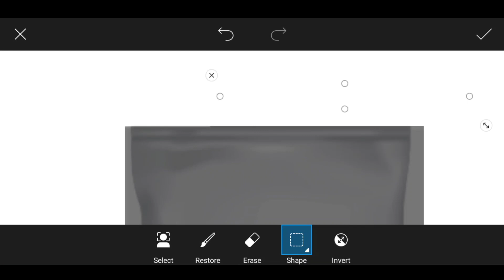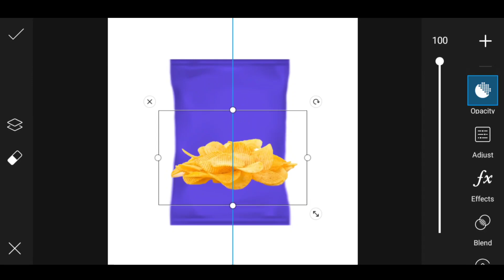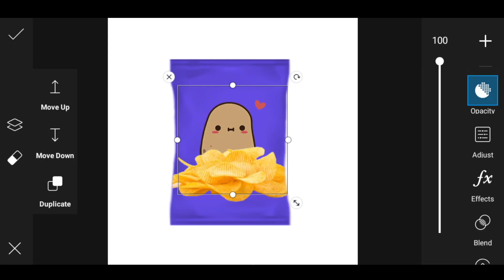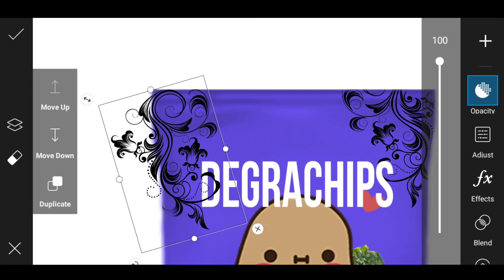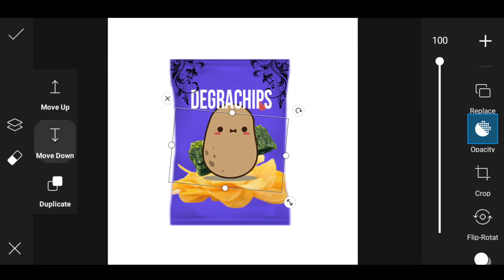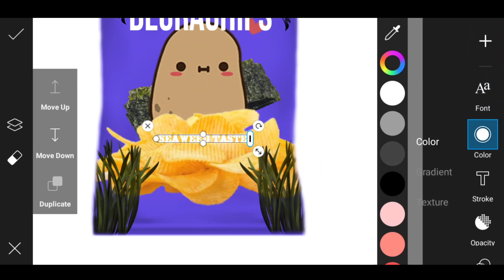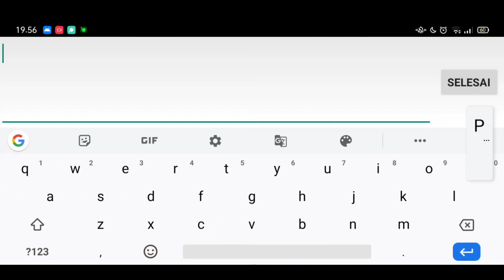Packaging Design PicsArt | Speed Art (De Graphics12)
in this video I will design a potato chip snack packaging using PicsArt. It takes 30 minutes and is quite challenging.